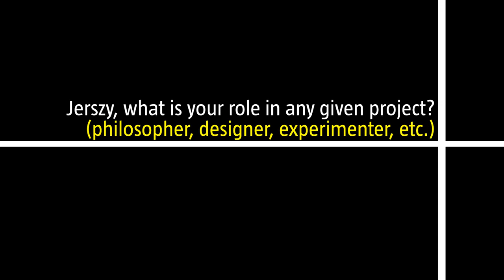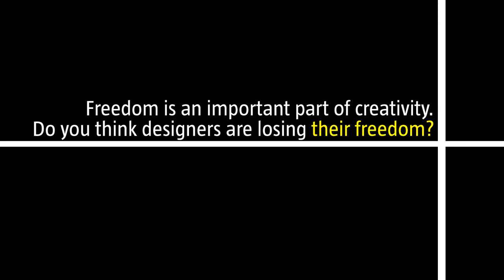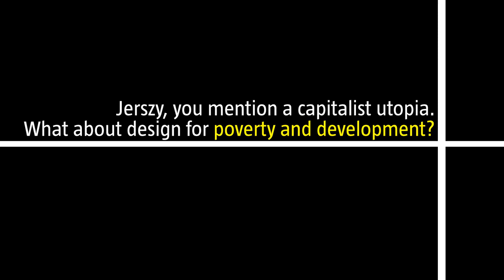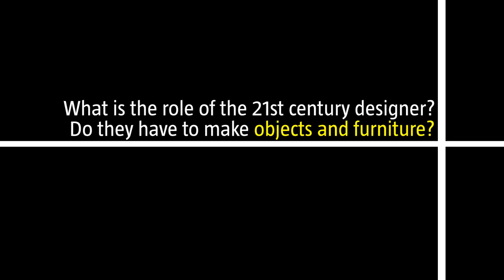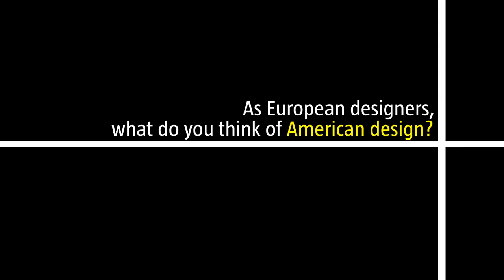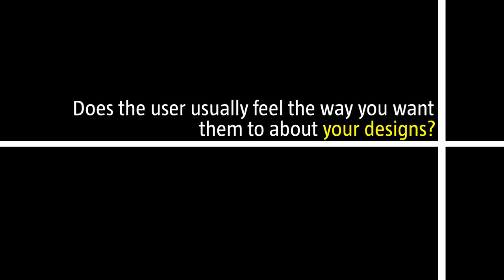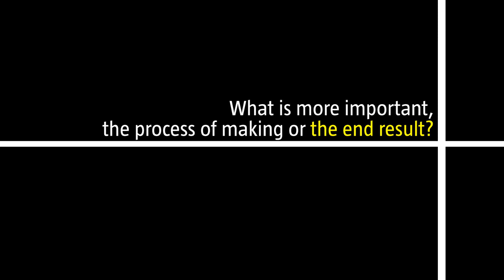Questions & Answers, First Session: Designing at the International Design Symposium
Q & A session from the European Design Symposium held at the Indianapolis Museum of Art. This session focuses on the differences between American and European Design.